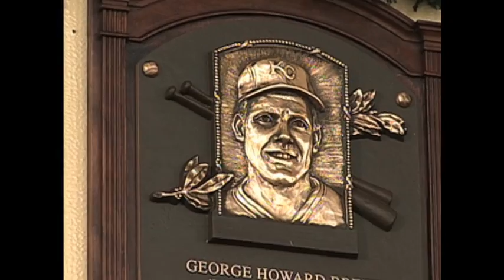George Brett makes his ML debut on August 2, 1973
MLB.com takes a look back at Hall of Famer George Brett's career, in honor of his Major League debut 40 years ago on Aug. 2, 1973